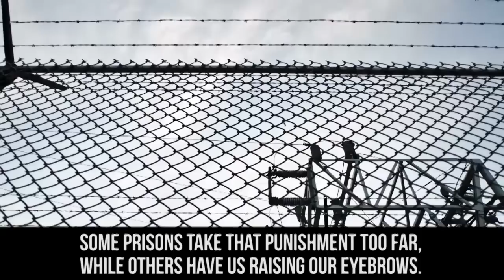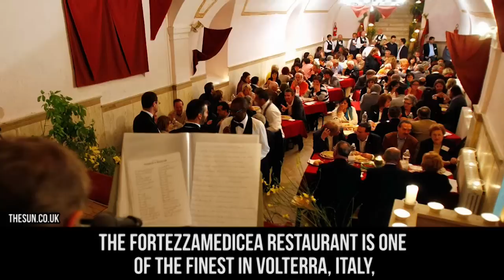10 Most Unusual PRISONS In the World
top 10 strange prisons you won't believe exist